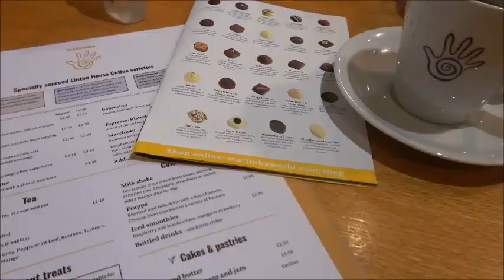Day out in Sudbury, Suffolk - Chocolates, River walk and fish and chips in English countryside VLOG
Last weekend we took a drive through the Suffolk countryside for a day out.
We wander around the small town of Sudbury, brought some amazing chocolates and enjoy fish and chips by the river.

Enjoy a taste of Suffolk and peaceful views of the British countryside.